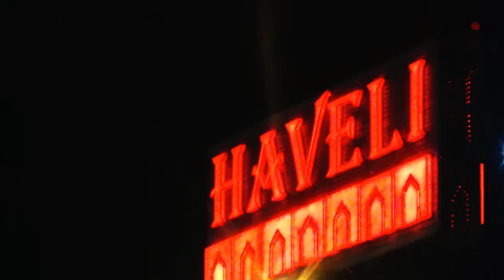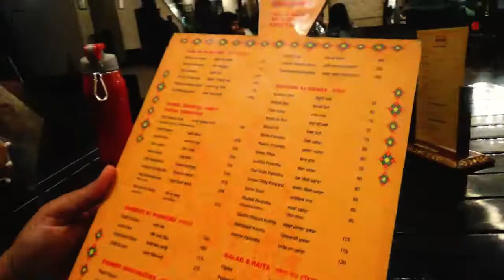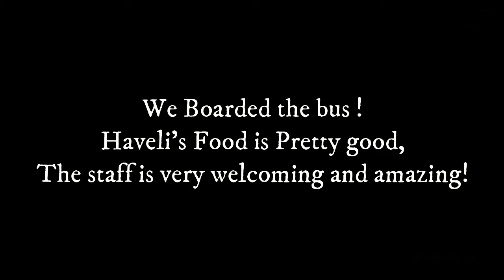Travelling to Himachal for my NIFT Convocation 😍 |Haveli Murthal Tour | NIFT Kangra|Batch of 2021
Travelling to Himachal, to get my Graduation Degree. I am now going to be an official Alumnus of NIFT! and NIFT Kangra, Himachal Pradesh (specifically). Let's experience my Convocation together!  🥳